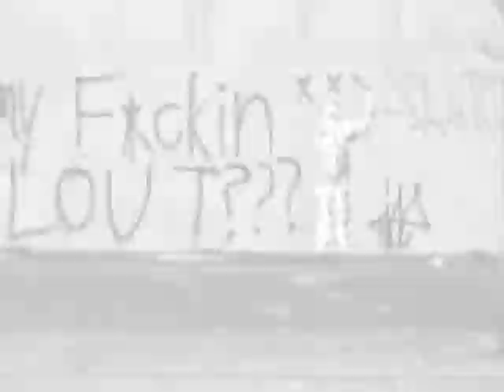Dorthea Lang Depression.m4v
ALL PICTURES TAKEN FROM WEBSITES LISTED AT THE END. Also I got the idea from another youtube video that uses the same song, which is one of my favorites and inspired me A comparison between Dorthea Lange's pictures of the great depression and the photos being taken now in the 21st century.